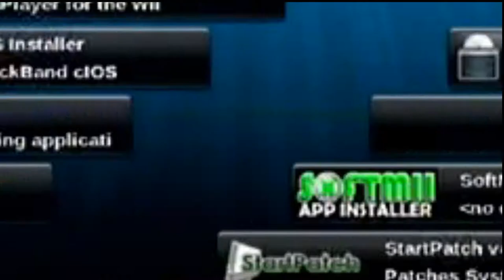Jennifer On Wii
FaceBook FanPage